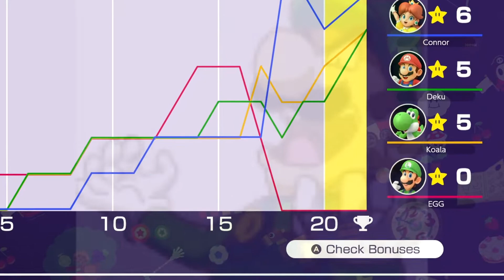Mario Party Superstars But We Cause Massive Inflation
Mario Party Superstars, except four idiots all attempt to bribe an undead king to rob each other of their college funds.